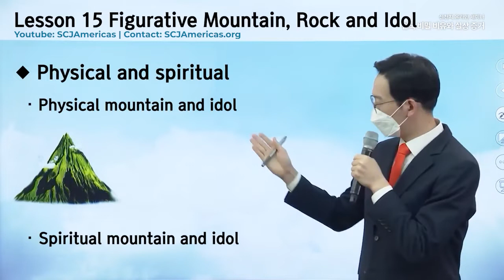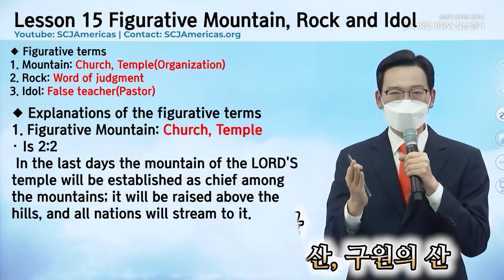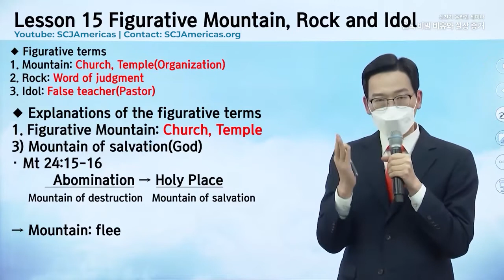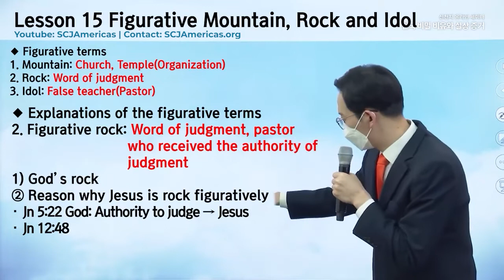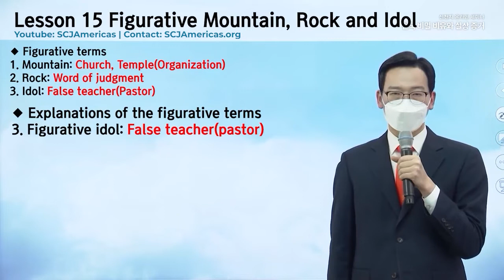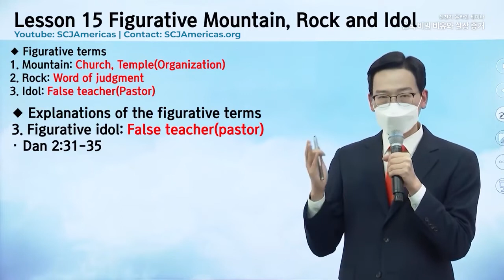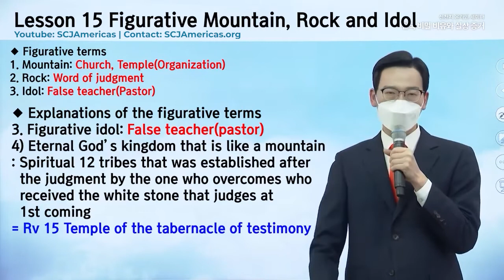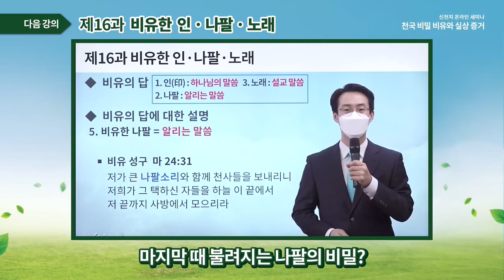[Lesson 15] The Figurative Mountain, Rock, Idol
✅ Lecture: The Figurative Mountain, Rock, Idol

New Heaven New Earth presents the Elementary Series, "Testimony on the Parables of the Secrets of Heaven and Their True Meanings"—a detailed explanation on the Secrets of the Kingdom of Heaven expressed by Jesus in parables, 2,000 years ago.

※ Introduction
This course explains the basics of the Bible, the reason Jesus spoke in figurative language about the secrets of the kingdom of heaven, and the true meaning of the parables through the Bible

“Jesus spoke all these things to the crowd in parables; he did not say anything to them without using a parable. So was fulfilled what was spoken through the prophet: 'I will open my mouth in parables, I will utter things hidden since the creation of the world.'”
- Mt 13:34-35

We pray you receive God's grace during this time.

Interested to hear more?

*Note:
All videos on the above channel are handled in accordance with the copyright law.